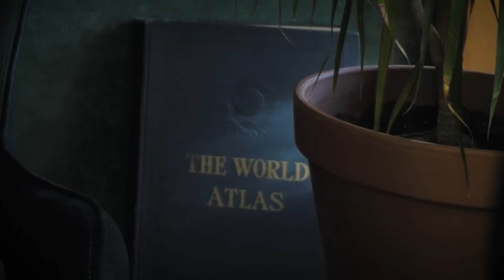Co sądzę o "ekspresówkach", czemu w Polsce nie ma dużych miast, ile znam stolic i flag? / Q&A #1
Takie odcinki nie zdarzają się często. Myślę, że spróbujemy raz na rok zrealizować "Pytania i Odpowiedzi". Dziś pierwsza odsłona Waszych pytań